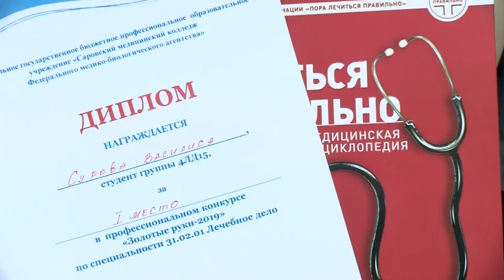Золотые руки-2019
В Саровском медицинском колледже прошёл конкурс профессионального мастерства среди студентов.